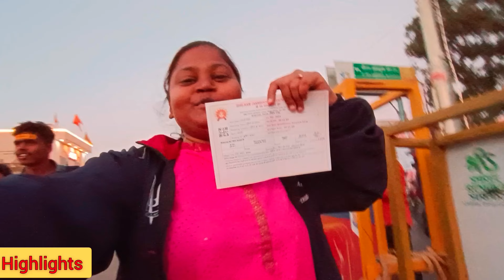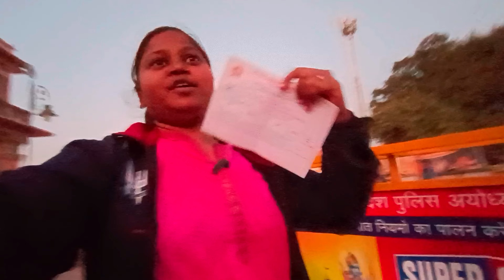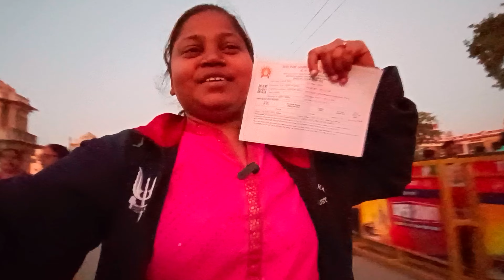finally Mil Gya Prabhu Sri Ram ki mangal aarti ka pass | Ayodhya Ram janmbhumi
ayodhya
ayodhya Sri Ram janmbhumi
prabhu Sri Ram ki nagri ayodhya